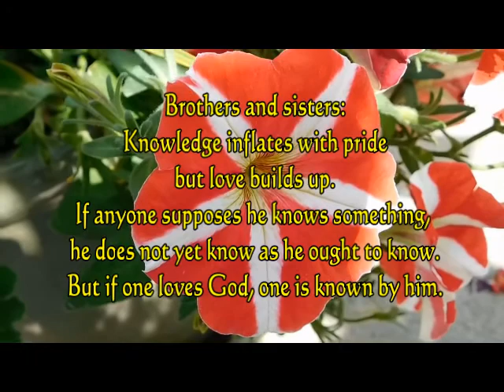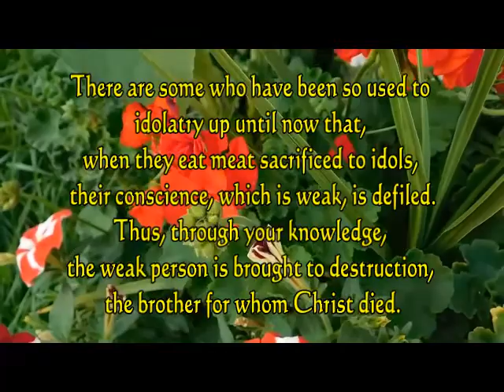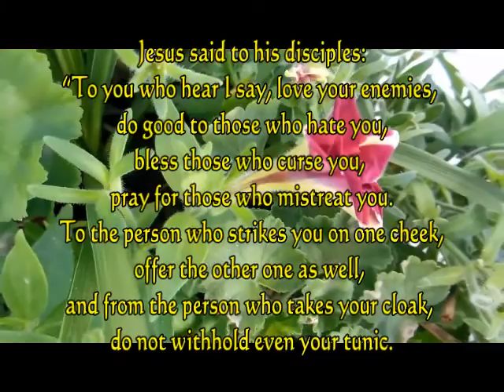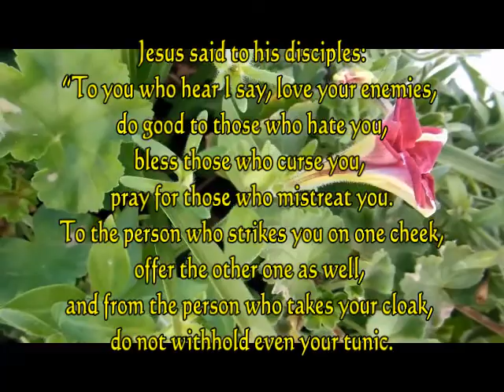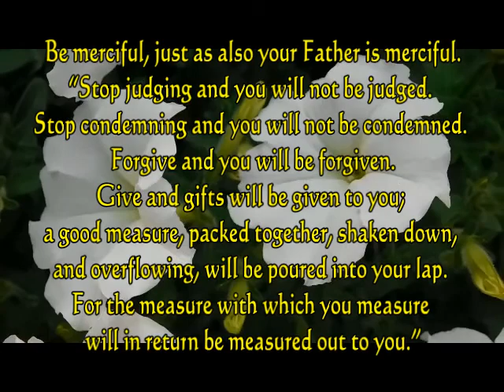September 10, 2020 - Daily Mass Readings (Luke 6:27-38)